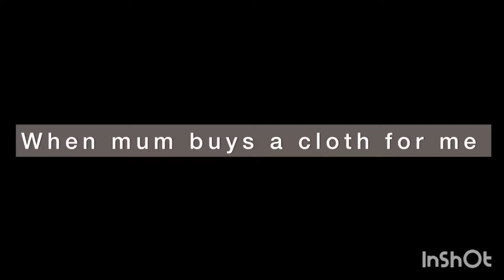ME Vs MY NIGERIAN MOM || Can you relate? 😭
Sometimes I feel like all Nigerian moms attended the same school of mother hood, cause I don’t get why they all act the same way. After watching this video, Let me know if your mom behave this way too. I’ll be in the comment section ❤️🥰